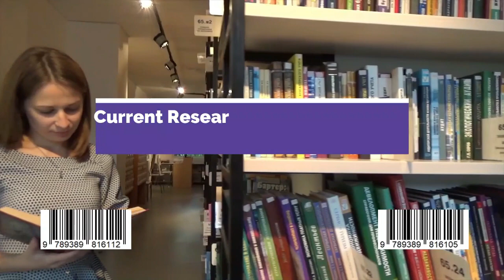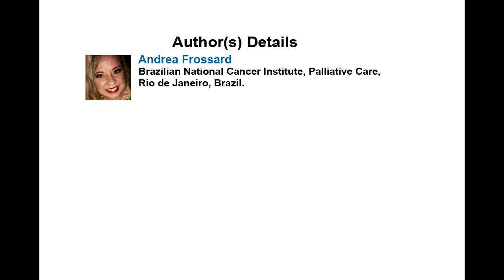Palliative Care: The Social Pain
Palliative Care: The Social Pain | Chapter 09 | Current Research in Education and Social Studies Vol. 3

This article intends to carry out an analysis on Palliative Care and its relationship with human rights, considering the multidimensional conceptions inherent to pain as advocated by Cicely Saunders. The author delves into the concept of total pain by understanding it as a set of symptoms that can contribute to a pain picture that encompasses the physical, psychological, social and spiritual dimensions that affect a patient's life. In this way, the field in question is presented from the concept of total pain, revealing its dimensions of social pain. Thus, it is based on bibliographical research, using the method of narrative revision. Emphasis is placed on the study of Michel Foucault, in his last phase, in the reflexive process on pain and finitude as practices of freedom. The purpose of palliative care is to give meaning to pain in order to re-signify life in a limiting condition imposed by the non-prospect of healing. It also provides a vital redirection of care for the maximization of the quality of life. It is concluded that social pain is exacerbated by a tense and contradictory daily life, which often imposes a harsh reality that threatens the right of universal access to health (without discrimination and social security) and makes it become distant, almost utopian. This is certainly a dilemma of the all Brazilian health professionals.

Author(s) Details

Andrea Frossard
Brazilian National Cancer Institute, Palliative Care, Rio de Janeiro, Brazil.